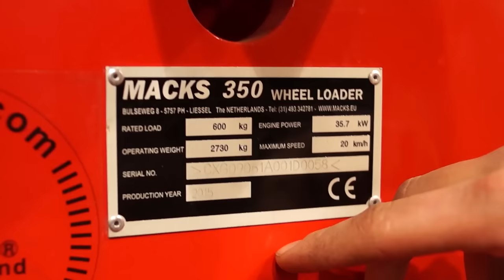Tsjakka en YMCA op de Agritechnica - AgriTraderTV #17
In Hannover zie je naast de bekende merken ook bijzondere dingen. Een kniklader uit China en een goeroe die je paktouw doormidden laat trekken.

Met dank aan XGMA en AgroDust